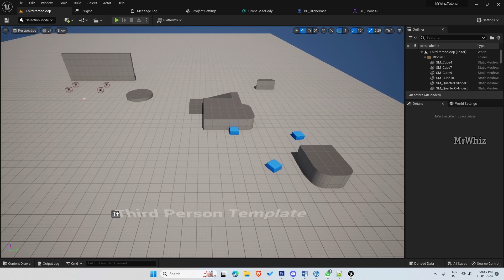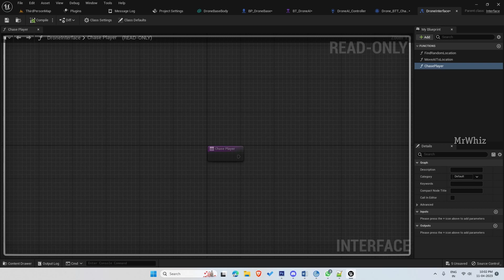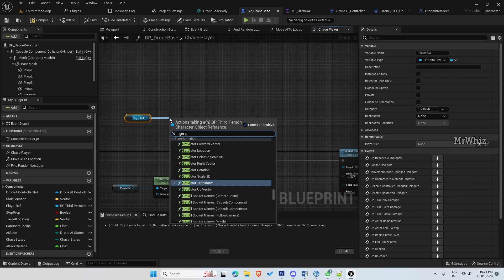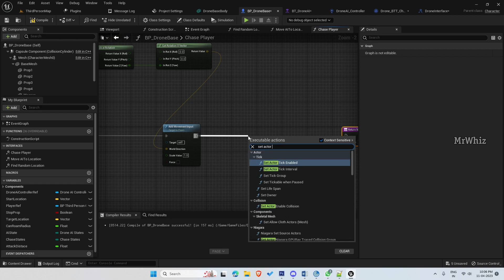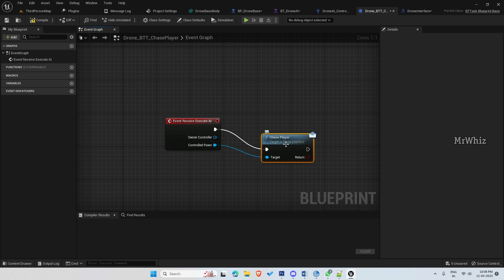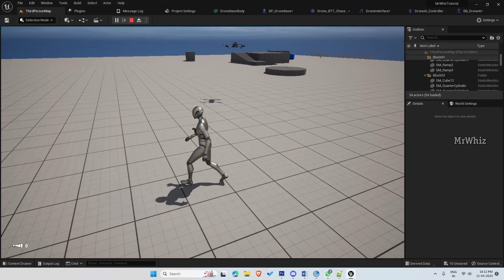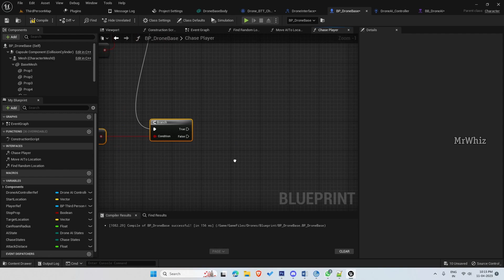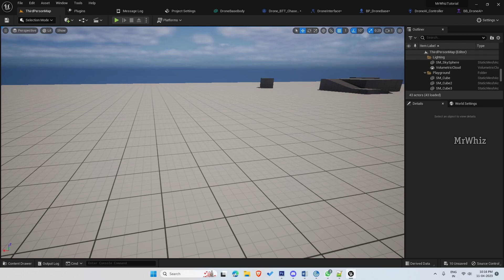MrWhiz Unreal Engine 5 Advanced Drone AI Tutorial-AI Chase Player - 6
In this short tutorial series, we will see about setting up Drone AI with Patrol to random location, AI Perception, Chase player, shoot at player, take damage and explode.